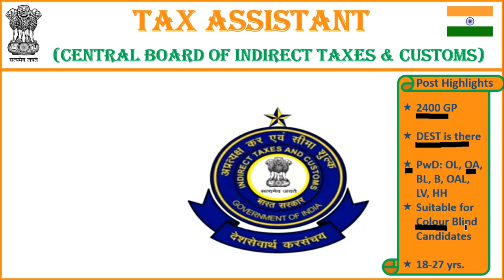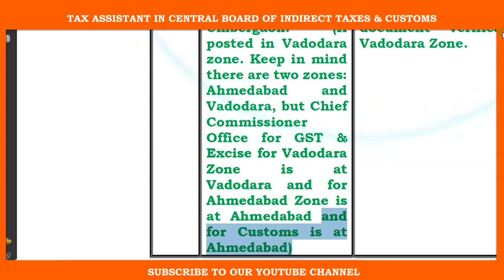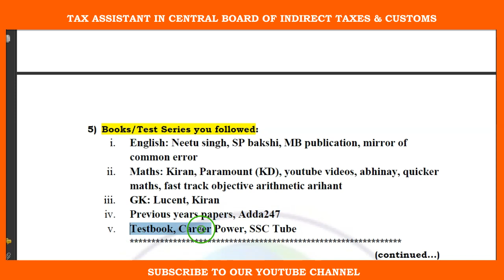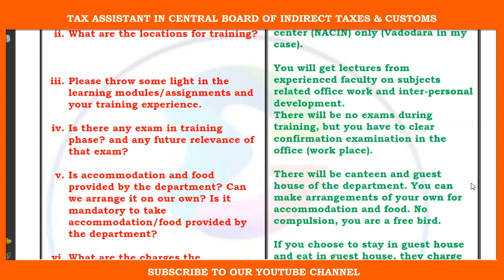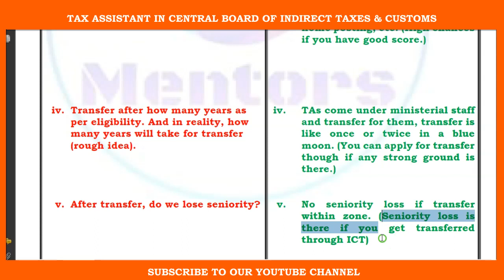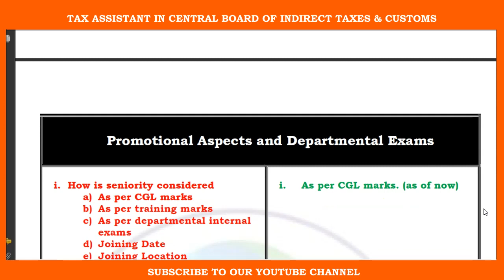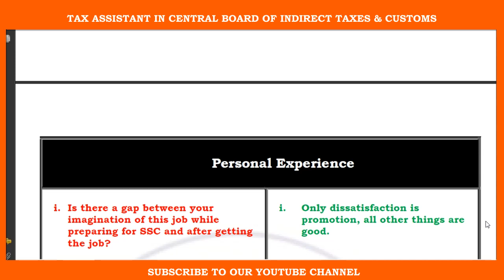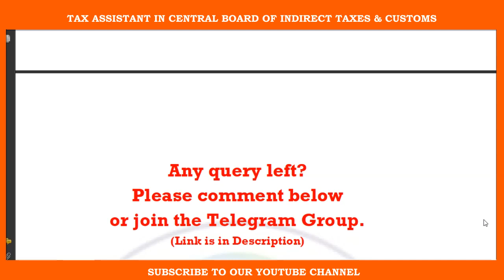TA CBIC | Episode 22 | Posts in Details | SSC CGL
-𝓣𝓮𝓪𝓶 𝓮-𝓜𝓮𝓷𝓽𝓸𝓻𝓼👨‍💻